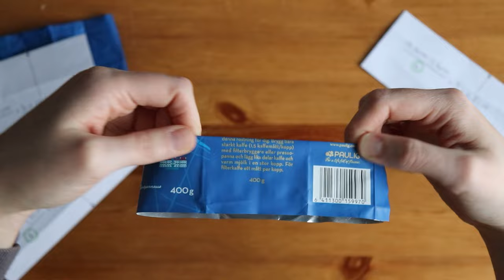Upcycled coffee bags - Bag with different widths of strips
Tutorial for square weaving. A fun and creative way to upcycle plastic coffee bags into durable and functional baskets.

For the weaving you need:
- empty coffee bags (at least 60 coffee bags)
- paper or cardboard
- a pen
- scissors
- clothespins or other clips
- durable wooden sticks or knitting needles

To join woven pieces, you need:
- string (e.g. gift wrapping/curling ribbon)
- scissors

Size of the strips / width of folded strips / strips:
15,3 x 10,2 cm / 3,4 cm / 48 pieces
15,3 x 6,8 cm / 2,3 cm / 60 pieces
15,3 x 5,1 cm / 1,7 cm / 48 pieces

Size of the bag:
Height: 30 cm
Base: 15 x 30 cm